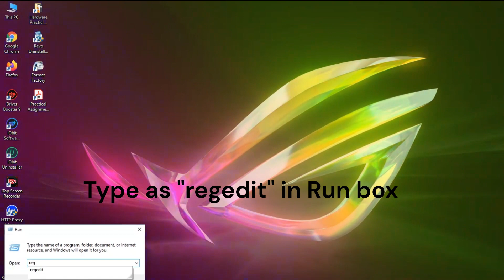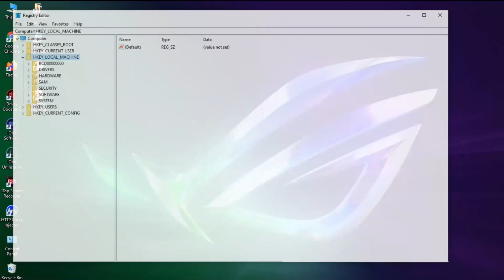how to disable USB in windows 10 / Pen drive වලින් virus පැතිරීම නවත්වමු.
how to disable usb storages in windows 10
USB storages වලින් virus පැතිරීම නවත්වමු.

අවසරයකින් තොරව සම්බන්ධ කරන usb storages block කරමු.

Pen drive
Windows 10